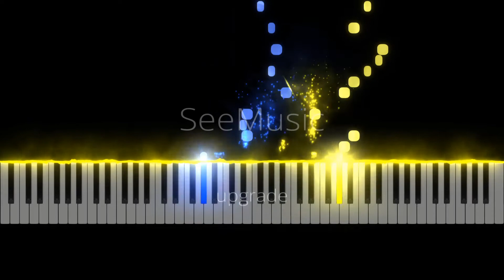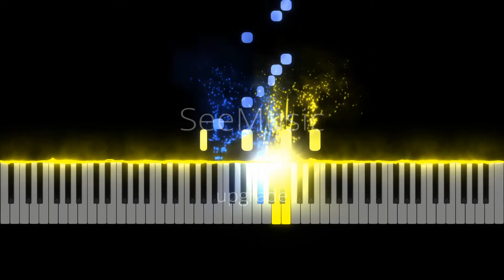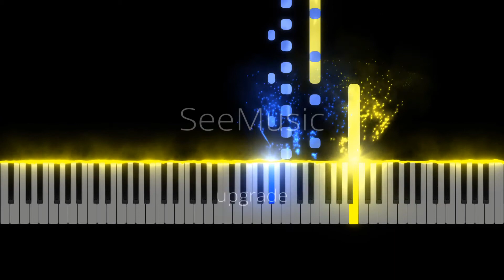Sonatina for Two Violins Op. 58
So, here's a thing that I should've posted a few weeks ago (oof). As you can tell in the title, this is written for the thing TwoSetViolin did. I didn't get in. (oof x2)